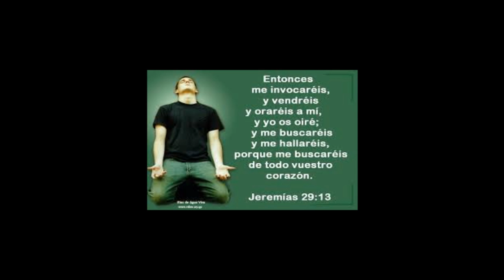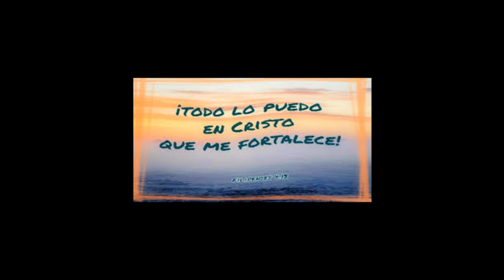Rhema hrz. úsame en vercion acustica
música de adoración...